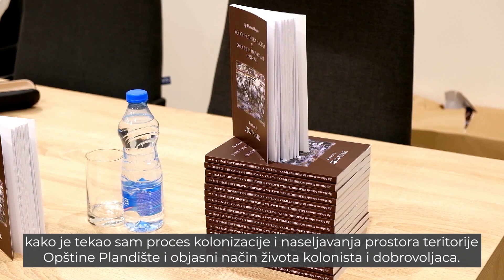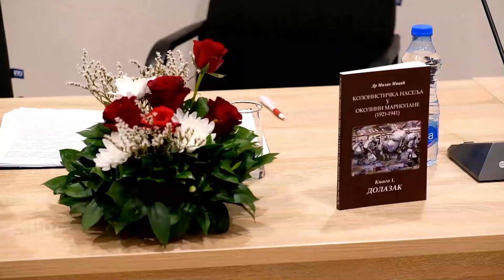Промоција књиге Долазак М Мицић